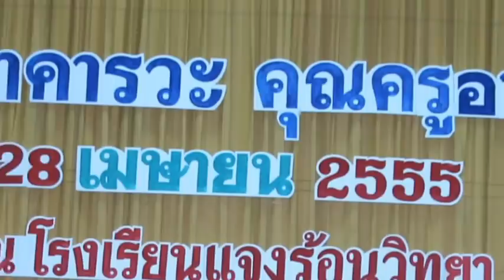วัดแจงร้อนชื่นมื่นแสดงมุทิตาจิต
ศิษย์เก่าโรงเรียนวัดแจงร้อนชื่นมื่นแสดงมุทิตาจิตแด่คุณครู  ประจำปี๒๕๕๕
รดน้ำขอพรคุณครู  มอบดอกไม้   ร่วมสังสรรค์  ร้องเพลง - รำวง
ณ. โรงเรียนแจงร้อนวิทยา    ๒๘  เมษายน  ๒๕๕๕

WAT CHANGRON SCHOOL ' S OLD STUDENTS HAPPILY .
REQUITING  TO   TEACHERS     ON   29  APRIL   2012